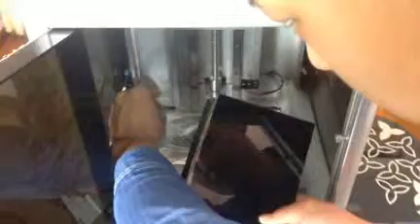how to replace the screen of FY3D-DLP-D1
move away the screws on the back of machine,care about the USB link;
move away carefully plugs on the board inside the machine;
……follow steps ,any questions,please tell me,thanks.

Best regards!
Ella
China Faryuan Electric Ltd